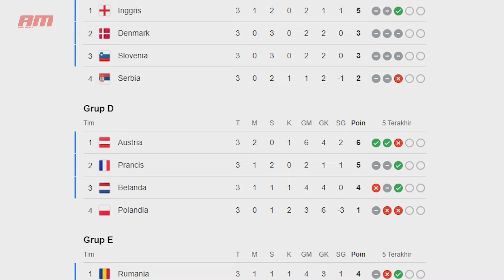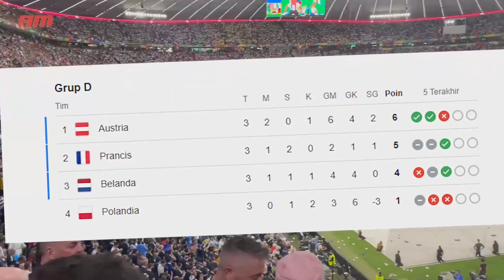BIKIN HEBOH😱 CRISTIANO RONALDO CETAK REKOR, BigMatch Sebelum Final, UPDATE EURO 2024,JADWAL 16 BESAR